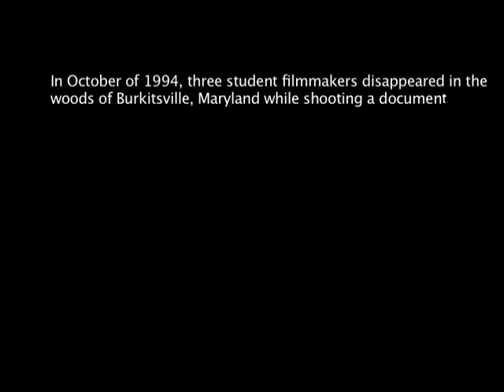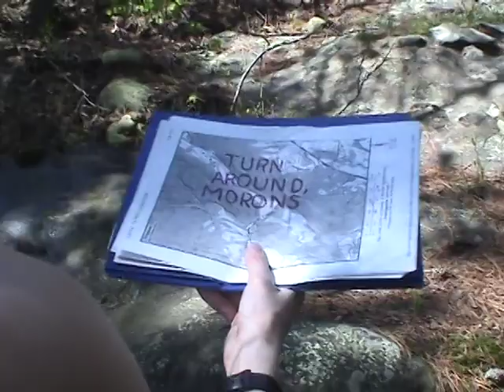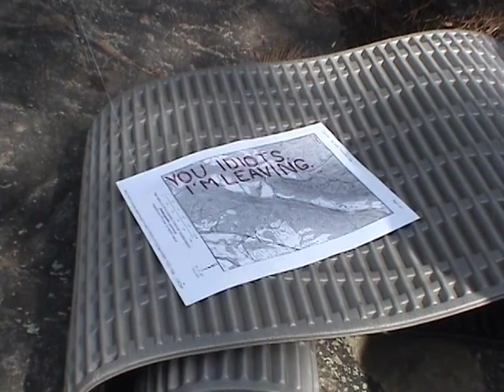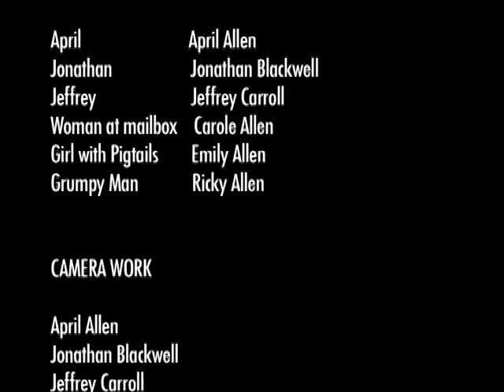The SandWitch Project (Blair Witch Parody)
I made this project with help from my husband and our friend around 2005 for an Arts and Parody class at Alabama.